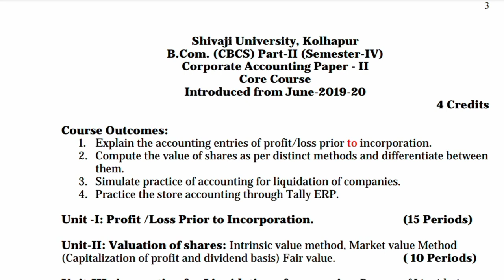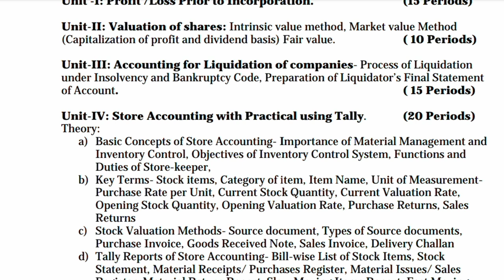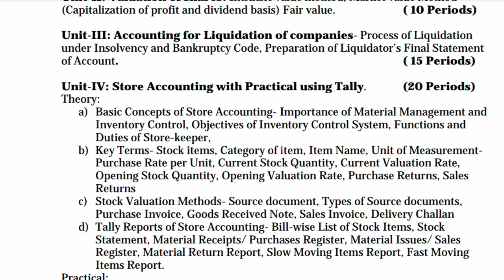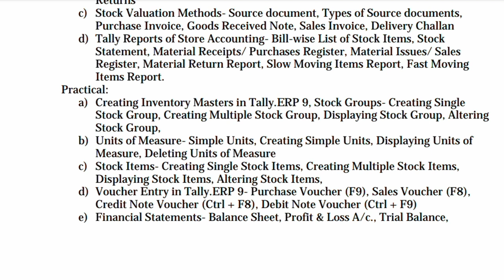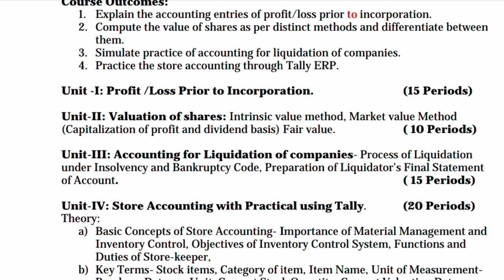Shivaji University Kolhapur b.com part II sem-IV Corporate Accounting Syllabus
topic:
accounting 101
accounting basics
accounting basics tutorial
accounting basics for beginners
accounting 101 basics
corporate accounting
corporate accounting question paper
Corporate Accounting syllabus and question paper s
shivaji university
corporate accounting bcom 2nd year
Shivaji University Kolhapur latest news today
Edu Accountancy